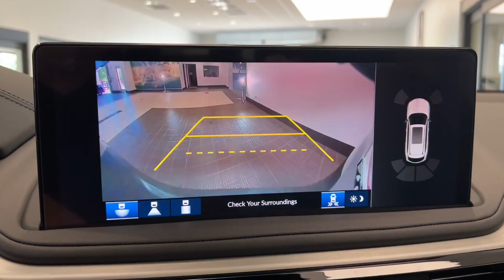2025 Acura MDX w/Technology Package IL Libertyville, Barrington, Palatine, Glenview, Schaumburg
New 2025 Acura MDX w/Technology Package available at McGrath Acura Libertyville located in 1620 S Milwaukee Ave, Libertyville, IL, 60048. Servicing the Libertyville, Barrington, Palatine, Glenview, Schaumburg area.

Take a moment to check out the  2025  Acura MDX. Luxurious, spacious, and powerful, the MDX is designed to meet the demands of your life in style.  The following are some of this vehicles highlighted options: Apple Carplay®/Android Auto®, Intelligent Auto on/off High Beams, Pre-Collision System, Lane Departure Warning, Panoramic Roof, Moonroof, Keyless Entry, HANDS-FREE LIFTGATE, Navigation System, All Wheel Drive. Experience the superior handling of this high-performance luxury SUV. Make an appointment to drive one today!